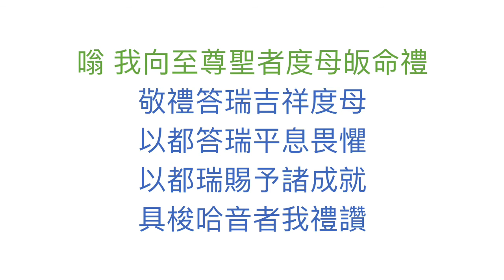【佛曲】 53《二十一度母短禮讚文》劉子歆作曲、演唱(五世修小舖)